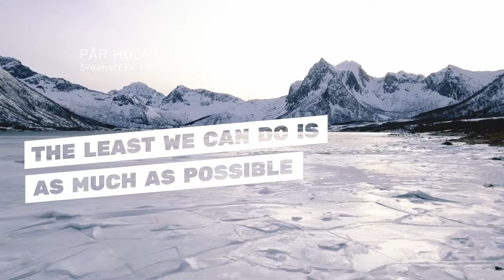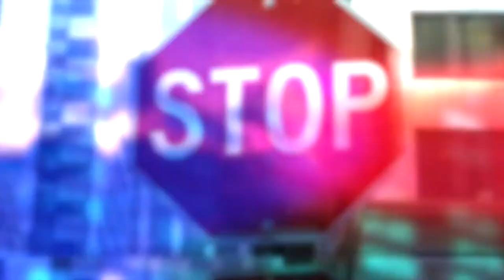COP26 - Not a moment to waste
The UN Climate Conference COP26 starts today in Glasgow, Scotland!🌍
We know what we need to do. Scientists have been clear about it for over 30 years. But politicians have done too little, too late.🔥

The global temperature rise must stay below 1.5°C. The time is running out. People are already dying and suffering because of the disastrous effects of global heating.

Those most affected by the climate crisis must be at the center of the fight against it. The big polluters need to take responsibility. We must stop banks, investors and governments pouring money into fossil fuels.

There is not a moment to waste.